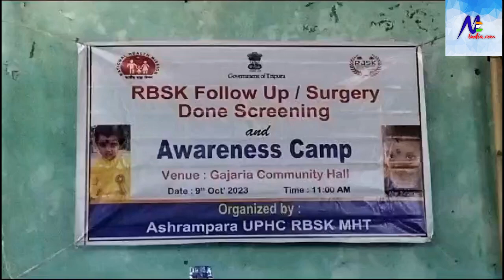RBSK Rashtriya Balya Shastra Program Follow Up Surgery Screening Awareness Camp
RBSK Rashtriya Balya Shastra Program Follow Up Surgery Screening Awareness Camp was held at Gazaria Community Hall, Kamper Bazar. Mayor Deepak Majumdar Councilor Bapi Das and Ward No. 38 Councilor Anjana Das and others were present in the meeting.